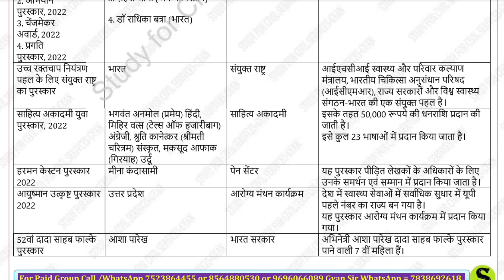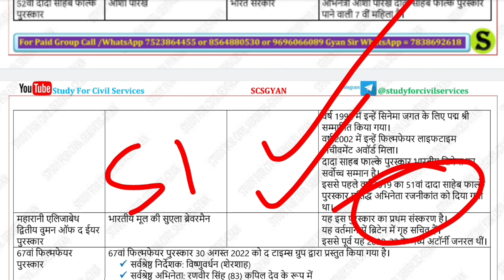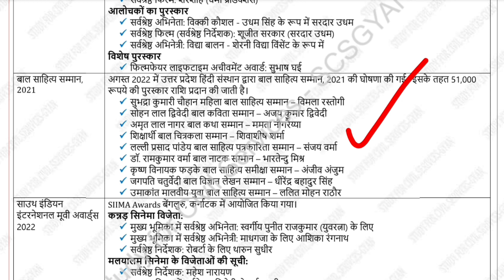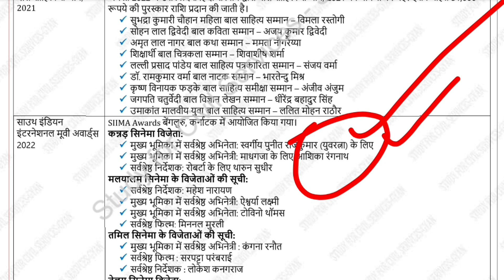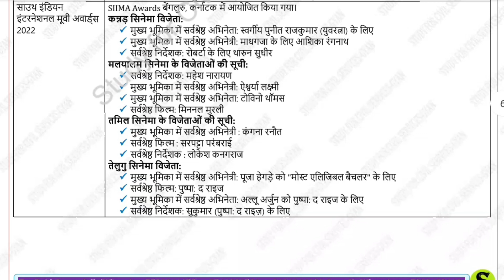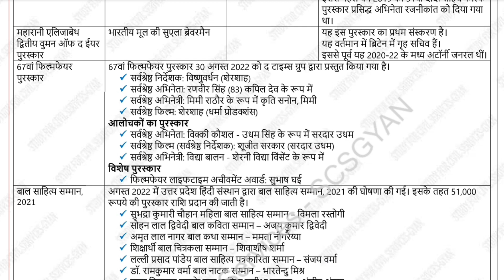Last 6 Month Current Affairs part 4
यह video सितंबर माह के पुरस्कार और सम्मान से संबंधित  हैं।
This video is related to the awards and honors for the month of September.

For More Join Us On 👇 👇👇👇

@study for exams
@study for civil services shorts
@bpsc by study for civil services
@study for civil services 2.0

सबसे पहले ये वीडियो ) देखकर telegram को google playstore से install करिए ,
फिर नीचे दी गई सभी लिंक को TELEGRAM से OPEN करिए और JOIN करिए 👇👇

Online exam preparation is part of study for civil services family ( scs gyan private limited )